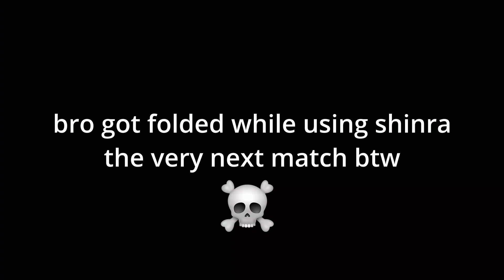[AXS] POV: you main saibamen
game name: anime showdown